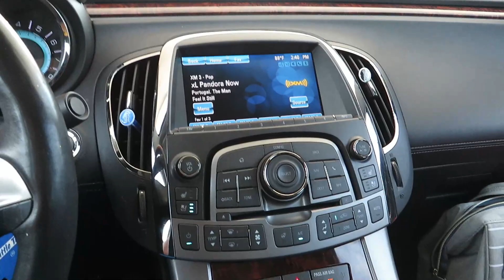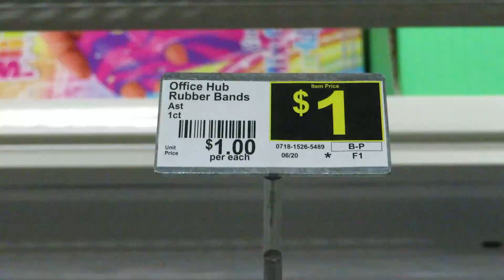Watermelon Challenge | Dangerous!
We have a couple video ideas in the play books but need your help to make it happen.